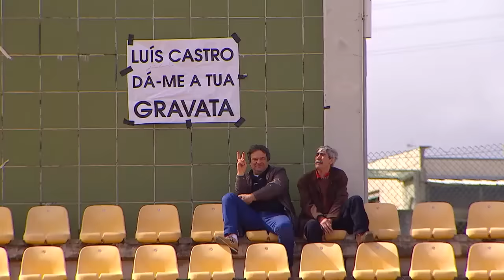Futebol: FC Porto B-Sp. Covilhã, 2-1 (Ledman LigaPro, 40.ª jornada, 10/04/16)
O FC Porto B recebeu e venceu este domingo o Sporting da Covilhã (2-1), no Estádio de Pedroso, em jogo a contar para a 40.ª jornada da Ledman LigaPro. Leonardo (26m) e Rúben Macedo (90m+3) marcaram para os azuis e brancos, que mantêm a liderança da prova, agora com 73 pontos, enquanto Zé Tiago apontou o golo dos serranos (77m).